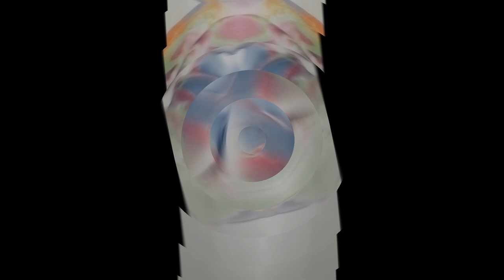BC 142857 The Rose, the holly sleepers and other stories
Again it is a video installation:
The sound belongs to  the Ney,a wind instrument which is considered to be one of the oldest in the world,  and  has kept its first form and sound probably since BC 142857; Sound effects are added with AI from 21st century,
Prompt video shoot with handcamera, the first minute raw video, and the  effects Oscar  goes to AI,
The prompt picture is a contemporary, multidimensional Ebru work , the initial technique possibly date back to  some time BC and it is ' Made in Germany '  in  21st century.